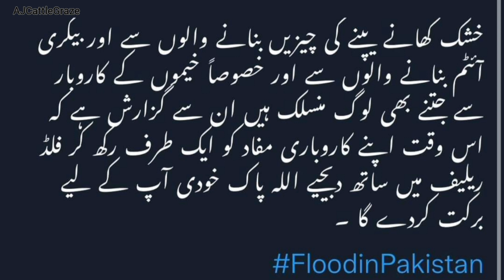Mulk mai selaabi toofaan, kia ye Allah ka azaab hai? | Khudaya Rehem 🙏